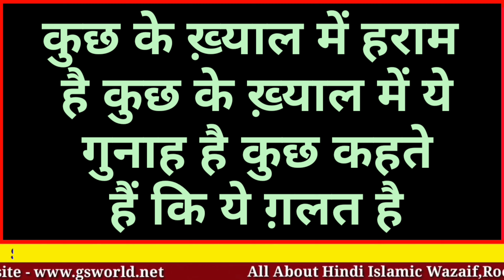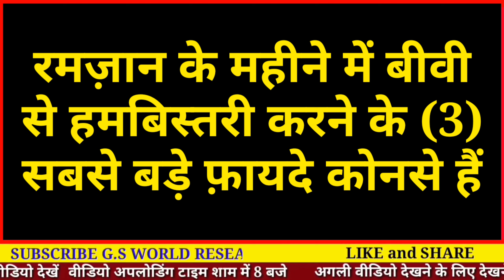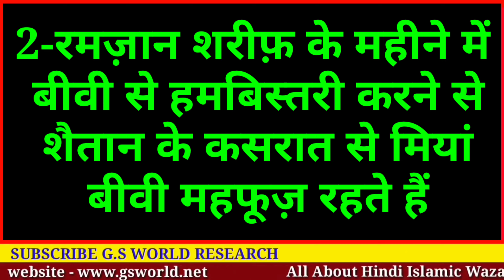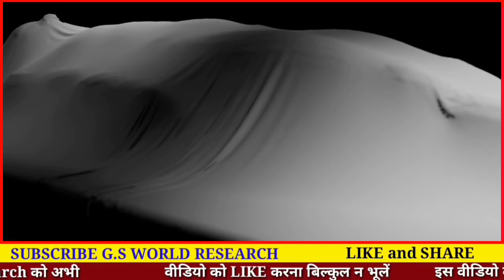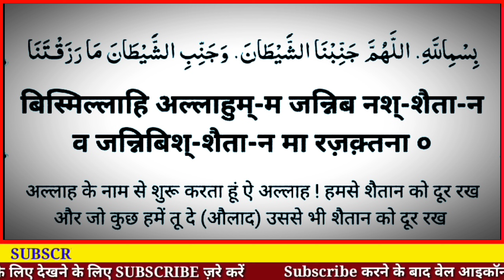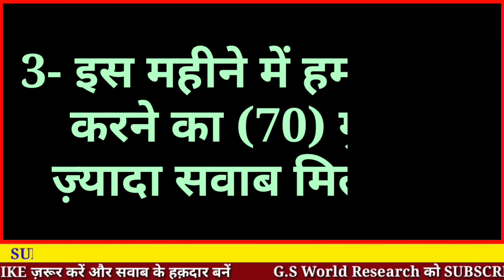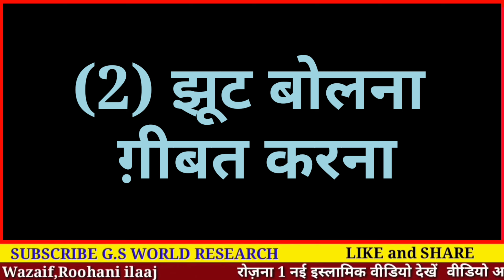Ramzan 2023 | Ramzan Me Biwi Se Milne ke 3 Sawab | रमज़ान में हम-बिस्तरी - Gs World ( R )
Aaj Aap Log Seekhenge
ki Ramzan Mubarak me Biwi Se Milne ke 3 bade fayede

or sath ke sath aap janenge
5 aisi galtiyan jinko Ramzan Me Bilkul nhi Karna Chahiye

allah hafiz